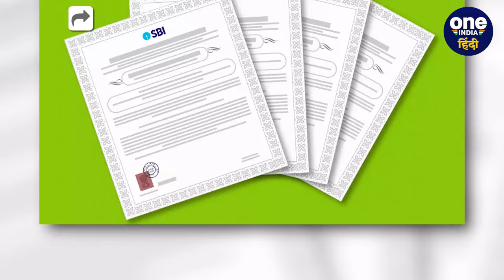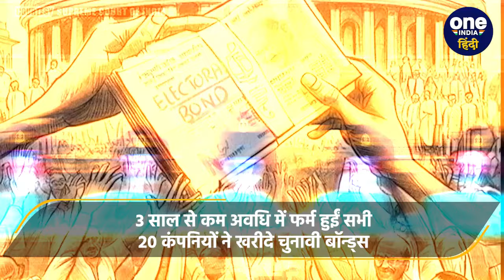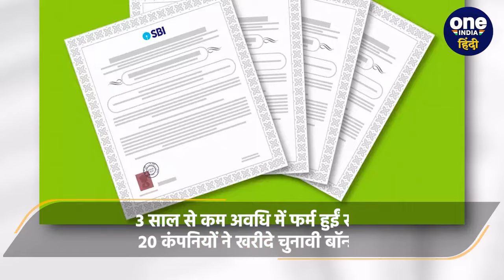Electoral Bond Case: Supreme Court के फैसले से पहले तोड़ा कानून | DY Chandrachud | वनइंडिया हिंदी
सुप्रीम कोर्ट (Supreme Court) से चुनावी चंदे (Electoral ) पर फैसला आने के बाद से नित नए खुलासे हो रहे हैं.  चुनावी बॉन्ड्स को लेकर एक नया खुलासा सामने आया है.  जिसने सबको चौंका दिया है.  इस खुलासे में 20 कंपनियां हैं और 103 करोड़ रुपये है.  जिन्होंने इलेक्टोरल बॉन्ड्स खरीदे हैं.  इन 20 कंपनियों ने दबाव में या फिर चाहे जैसे भी, कानून (Law) की जमकर धज्जियां उड़ाई है.  जिन्होंने नियमों को ताक पर रखकर 103 करोड़ रुपये के चुनावी बॉन्ड्स खरीदे. लेकिन सवाल ये है कि आखिर ये क्यों कहा जा रहा है कि इन 20 कंपनियों ने चुनावी बॉन्ड्स क्यों खरीदे. साथ ही ये क्यों कहा जा रहा है कि इन कंपनियों ने कानून का मजाक जमकर क्यों उड़ाया है.  क्योंकि इसे तो कोई भी कंपनी खरीद सकती थी और पार्टियों को चुनावी (Political Parties) चंदे दे सकती थी.